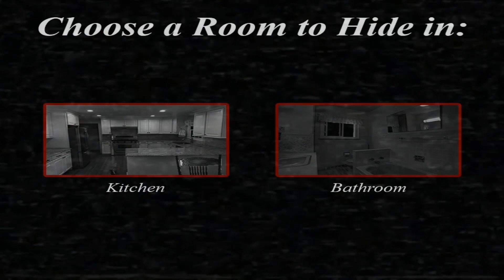GOOD ENDING + THE EXTRAS | THOSE NIGHTS AT WARIO'S 3: INFINITE CYCLE | FINAL BUENO + LOS EXTRAS